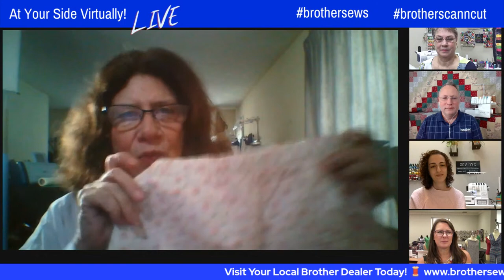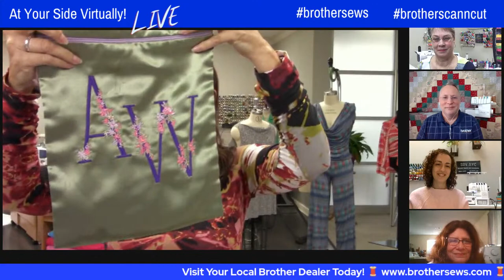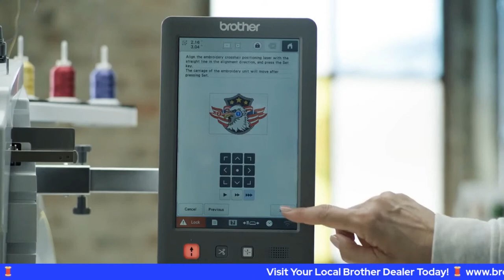Episode 260: At Your Side Virtually! Let's talk serging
Episode 260: At Your Side Virtually! Let's talk serging!  Join Brother Brand Ambassador Angela Wolf and a panel of Brother Educators Cathy Gandy, Jerry Granata, Kathy Stipe, and Sara Vetser.  Sharing favorite project made with the Brother serger.